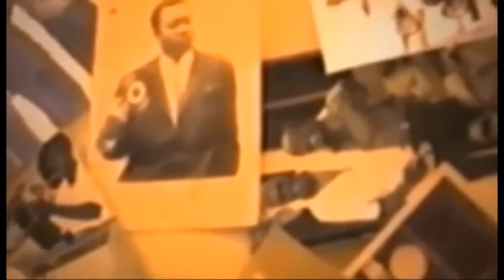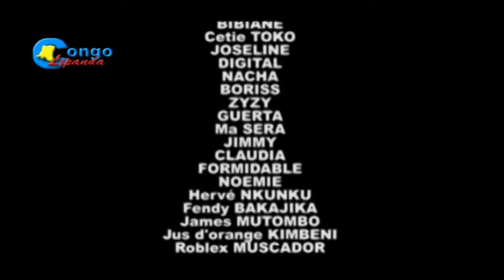Groupe cinema les racines de muscador dans le PARADOX Ep2